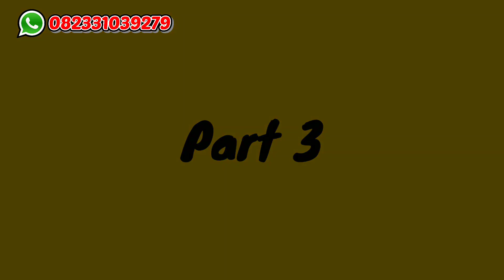LANJUTAN PERJALANAN PENGIRIMAN GEROBAK RODA TIGA